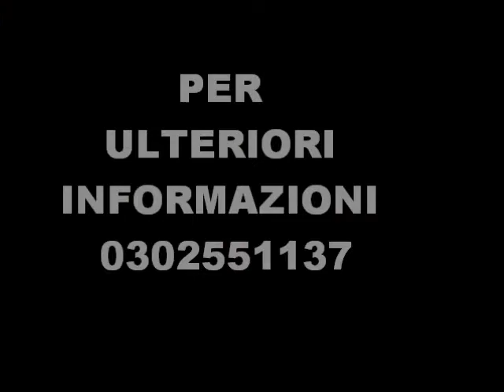DUE APPARTAMENTI BILOCALE E TRILOCALE CASTEL MELLA (TECNOCASA CASTEL MELLA)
IN ZONA SERVITA DUE APPARTAMENTI BILOCALE E TRILOCALE SU DUE LIVELLI MANSARDATO.